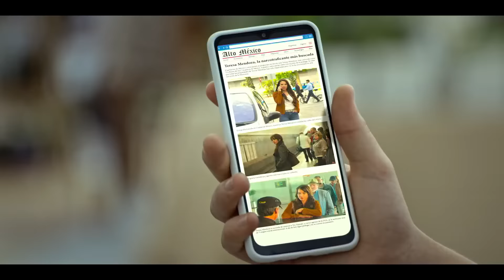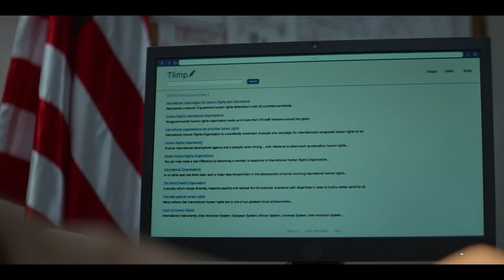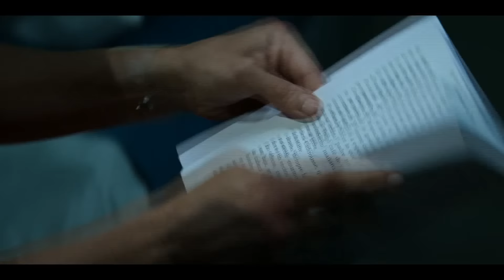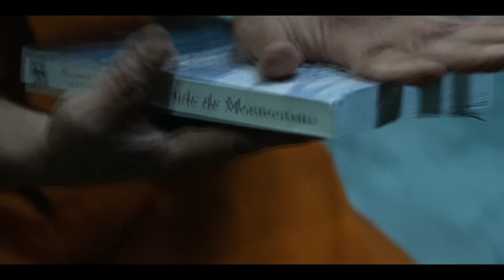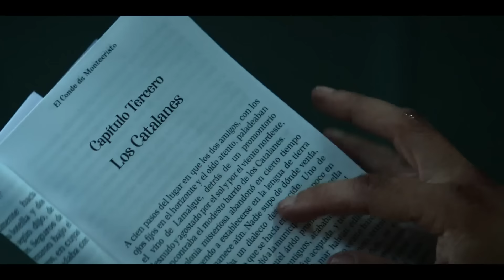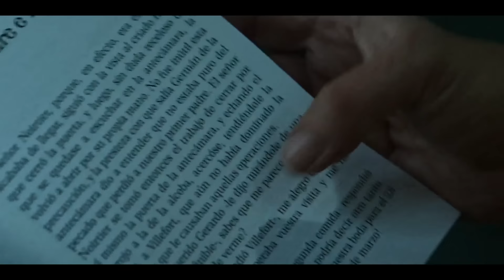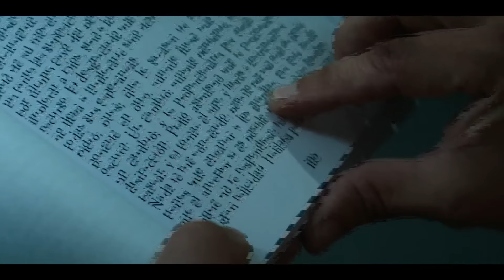La Reina del Sur 3, Capítulo 1: Morir para vivir | Telemundo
Video oficial de Telemundo. Después de cuatro años en prisión y en total aislamiento, una mano amiga alimenta las ansias de libertad de Teresa Mendoza, pero la condición es arriesgar su propia vida.